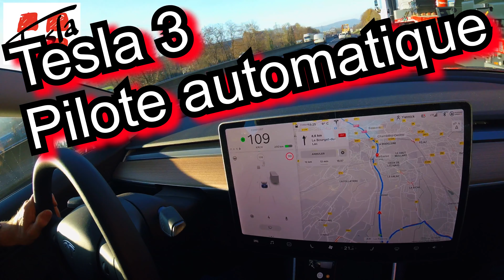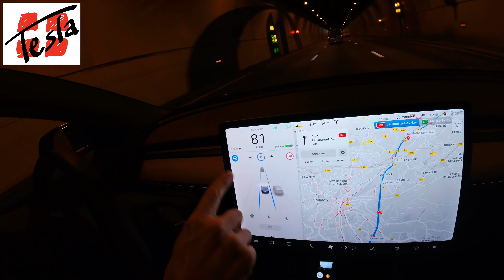Que vaut le pilote automatique de votre future Tesla 3 ?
Réduction de 1000€ sur une Tesla S & X avec ce code de PARRAINAGE, et 500€ sur une Tesla 3 & Y.
Et moi je gagne des points de crédit qui me motive à vous faire de nouvelles vidéos !... (J'en ai plein que j'ai filmées sur la neige et qu'il me reste à monter... 😉)

Gagnez des CRÉDITS d'ACHAT : fournissez moi votre email dans les commentaires, et je vous parrainerai via la LOOT BOX. (Les règles de parrainage change sans arrêt, donc profitez-en !...)

Lien de parrainage : S'inscrire sur Crypto.com et nous recevrons tous les deux $25 😃
 Pas plus d'engagement que ça et ça peut potentiellement vous rapporter gros de votre coté...😉

À quel point pourrez-vous profiter de votre pilotage automatique ?

Présentation des limiteur+régulateur de vitesse, régulateur de distance, et pilotage automatique :
0:47/9:37 Activer le pilotage automatique
1:13/9:37 Maintien de la distance de la voiture précédente (entre 1 et 2 secondes)
3:44/9:37 Que se passe-t-il si on laisse la Tesla 3 piloter seule trop longtemps ?...

Des questions ou une remarque : Mettez-les en commentaire !... Une bonne façon d'apprendre et de me faire progresser, et donc d'éclairer encore mieux les prochains à visionner cette vidéo.
Merci...